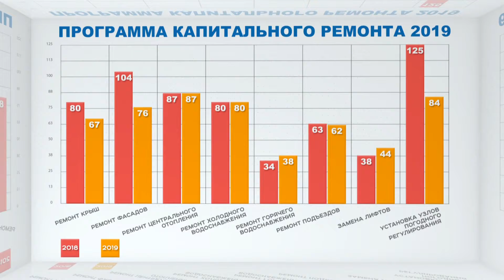О новшествах в программе капремонта рассказал Председатель Комитета ЖКХ Казани Дмитрий Анисимов